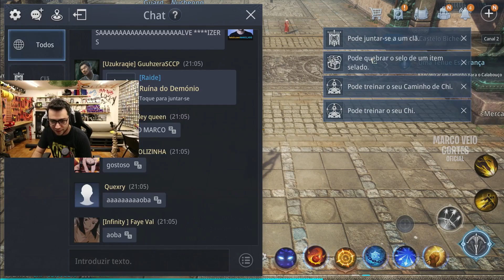NADA MELHOR DO QUE VOLTAR PRA CASA